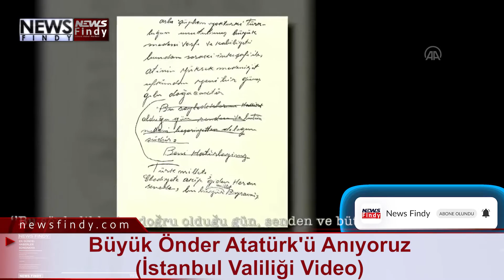Büyük Önder Atatürk'ü Anıyoruz (İstanbul Valiliği Video)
İstanbul Valiliği, Türkiye Cumhuriyeti'nin kurucusu Gazi Mustafa Kemal Atatürk'ün ebediyete intikalinin 84. yılı dolayısıyla özel bir video hazırladı.
Vali Ali Yerlikaya, Twitter'dan yaptığı paylaşımda, 10 Kasım için özel hazırlanan, Atatürk'ün fotoğraf ve görüntülerinin yer aldığı videoya yer verdi.
Yerlikaya, paylaşımında "Cumhuriyet'imizin kurucusu Gazi Mustafa Kemal Atatürk'ü, vefatının 84. yılında rahmet, minnet ve saygıyla yad ediyorum." ifadesini kullandı.
Videoda, Gazi Mustafa Kemal Atatürk'ün Kurtuluş Savaşı sırasındaki askeri kıyafetli görüntüleri ve fotoğraflarının yanı sıra yıllardır Türk milletinin hafızasına kazınan sözleri yer alıyor. Videoda, Atatürk'ün söylediklerinin unutulmadığı mesajı veriliyor.